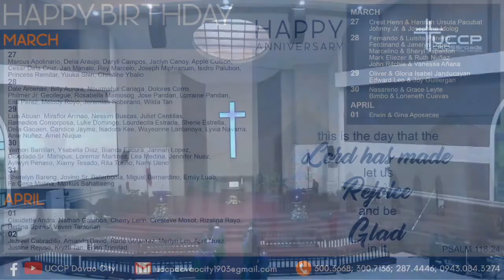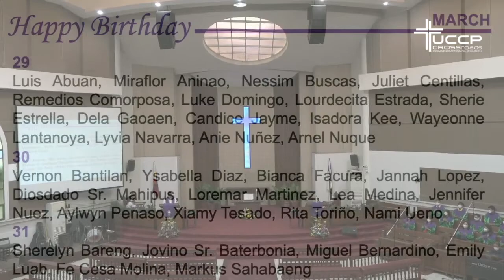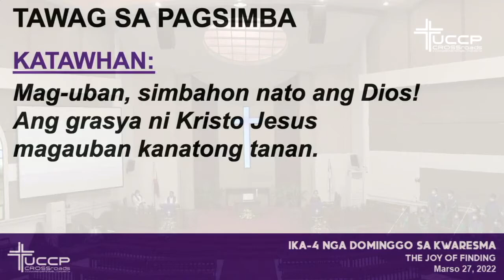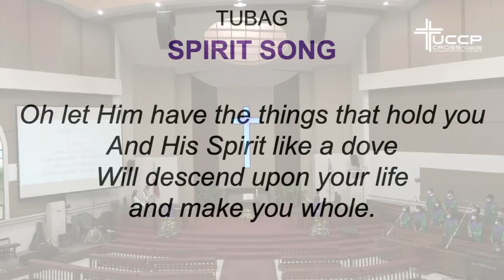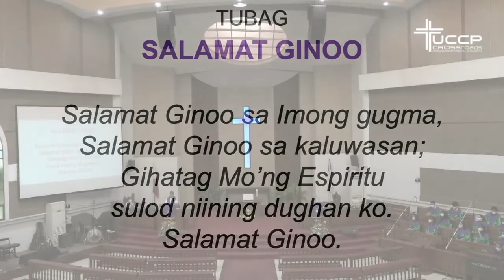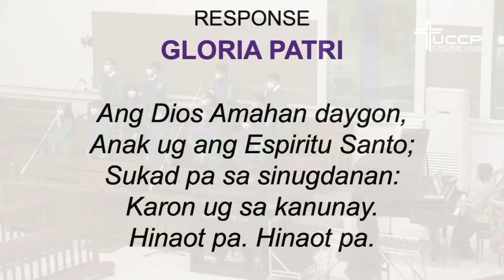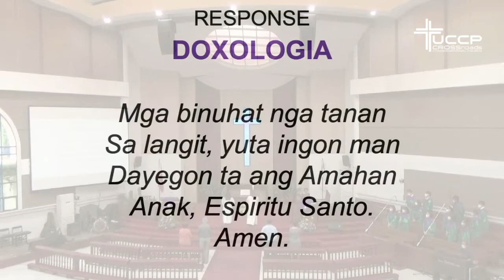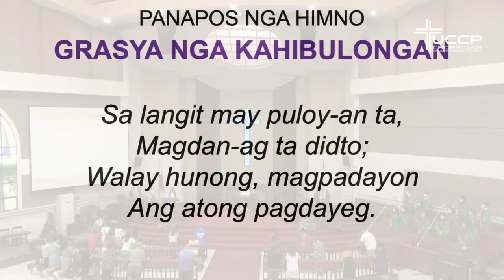MARSO 27, 2022 VISAYA SERVICE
Marso 27, 2022- Domingo sa Pagsimba
"The Joy of Finding"
Rev. Edith Aposacas- Ramoso
Lukas 15:1-7